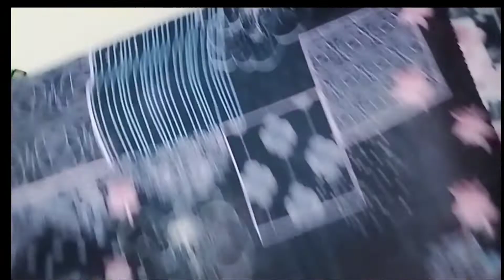HIJAB MALAYSIA TUTORIAL HIJAB ALA GADIS MALAYSIA⁉️